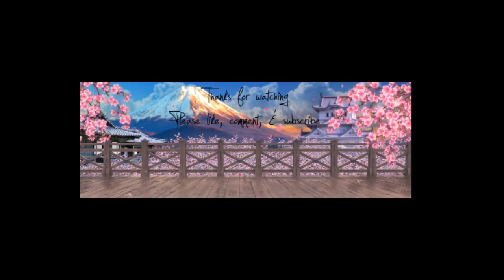Legend of the Five Rings [L5R 5e RPG] Ch6-3: Palace of the Emerald Champion- Interrogations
The Ruby Champion is safe, Kami must face his daimyo.  Things are slowly starting to add up..kind of